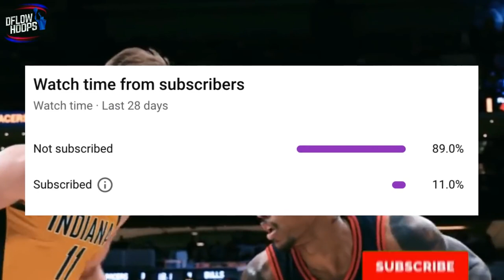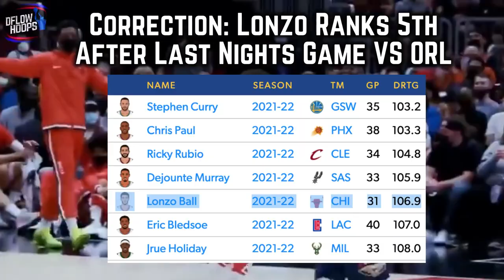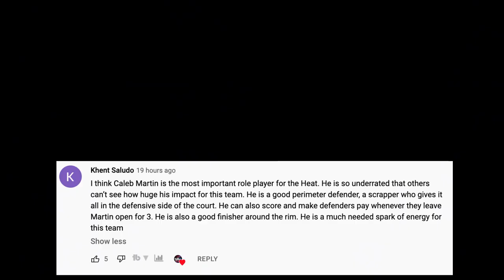Chicago bulls ngaun 2022